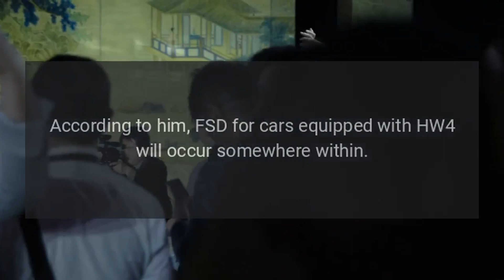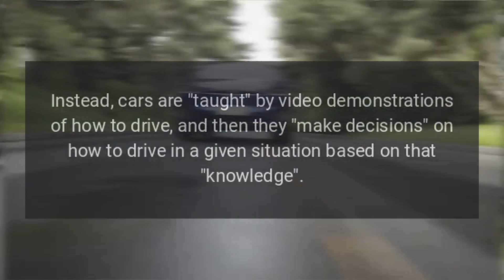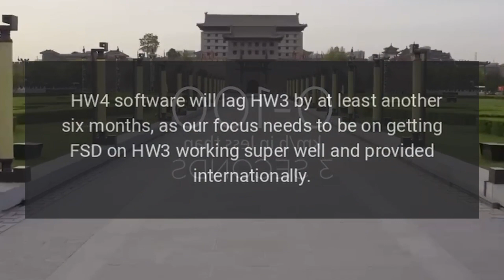Tesla Focuses on Getting FSD for HW3 Working Super Well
Tesla is focusing on getting FSD on HW3 working super well and internationally, said Elon Musk.